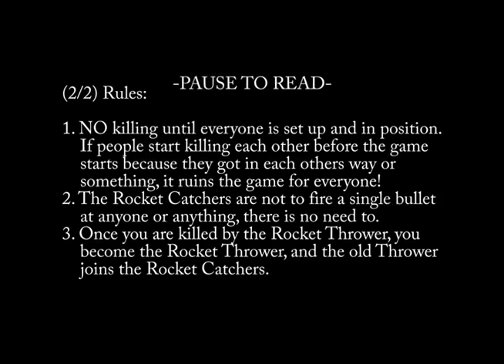Crossfire Rocket Tag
Crossfire Rocket Tag. Fun to do with friends and sure to entertain for at least an hour.